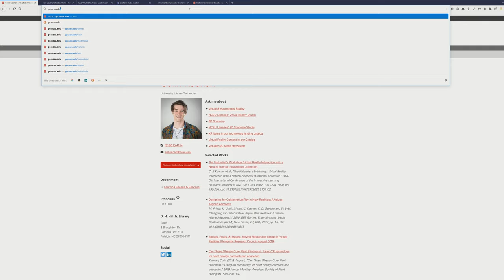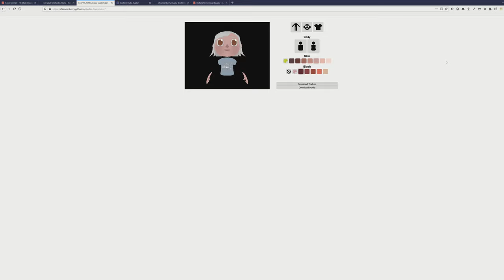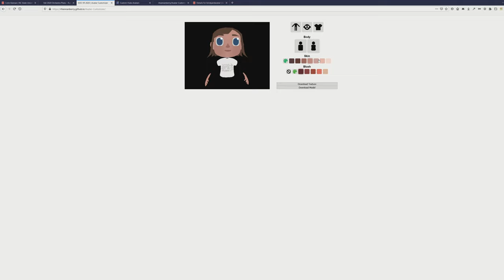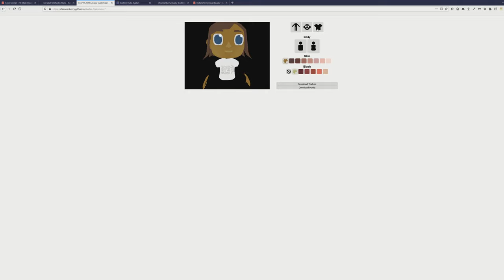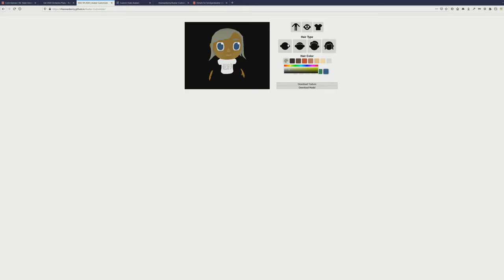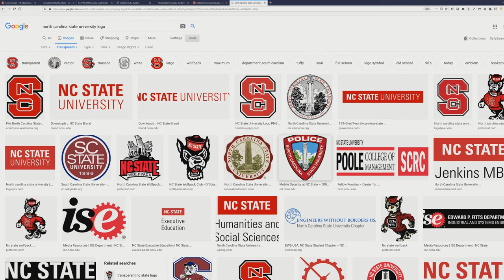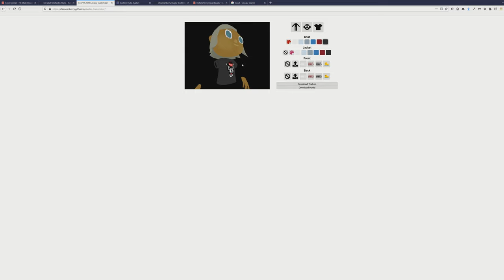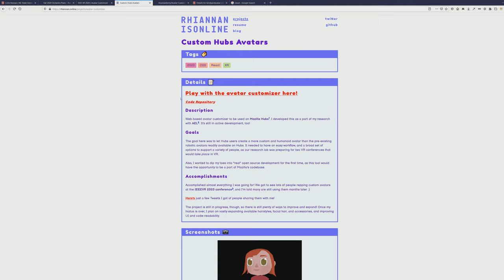Brickyard Broadcast Avatar Guide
go.ncsu.edu/brickyardavatar

A (too) thorough walkthrough for creating a Mozilla Hubs Avatar for use in the 2020 Brickyard Broadcast.

Thanks to Rhiannon Berry for their amazing work on this tool!